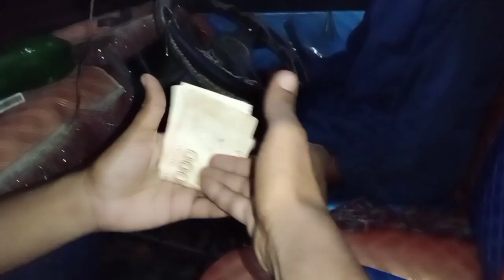Alhamdulillah Apne 2023 Qurbani ka Janwar le liya